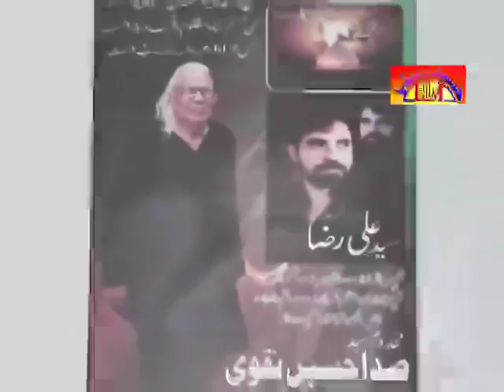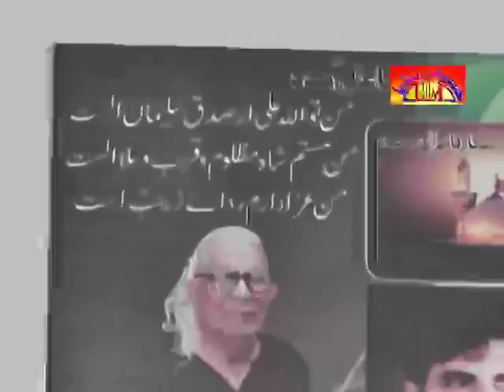Matmi Sangat Chou Sdan Shah Matamdari | 26 Muharram 2015 , Sargodha